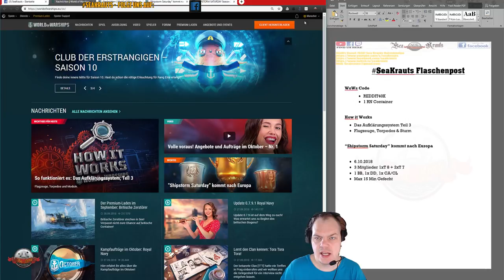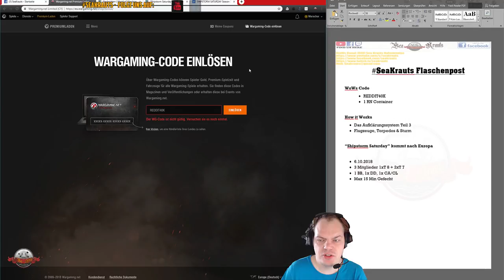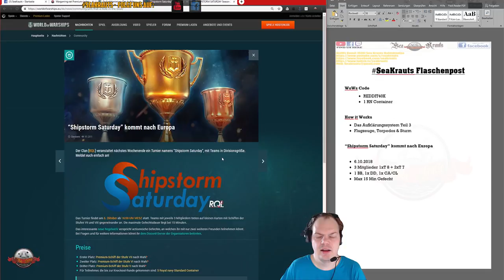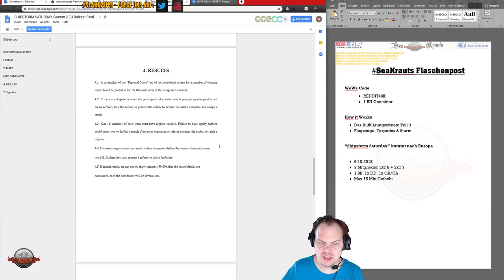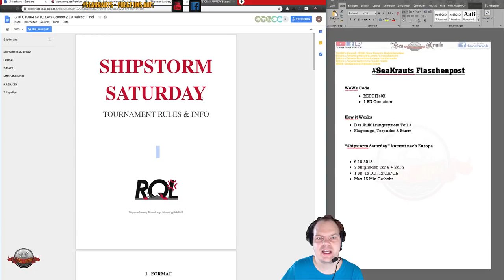Flaschenpost - neuer WoWs Code - Aufklärsyst. Teil 3 - Shipstorm - deutsch - World of Warships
LINKS:
How it Works:

Teamspeak:
SeaKrauts.teamspeak.de
PW: Bismarck